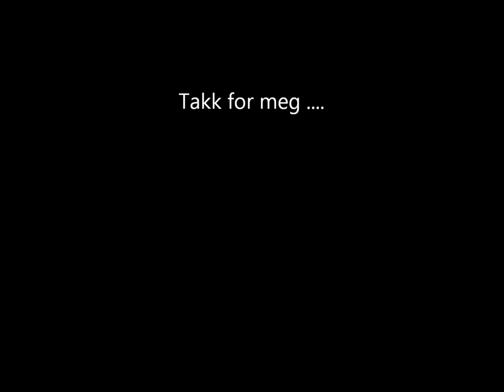Alexander Dale Oen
Til minne om Alexander Dale Oen